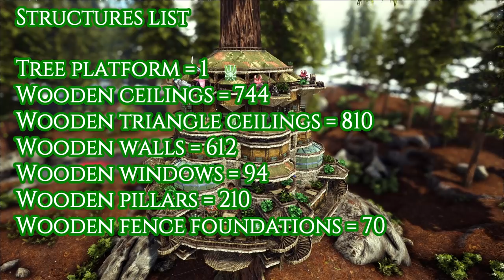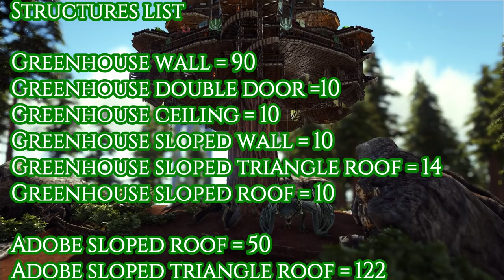Ark: Survival Evolved - Homestead Tree house - Base tour (no mods)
Ark: Survival Evolved - Homestead treehouse - Base tour (no mods)
   This is my first Homestead tree house, I figured out a good way to place pillars on the platform that brought the floor very close to the tree and keep everything really even and symmetrical.

   There is a lot of interior room for crafting and balconies around the structure and a lot of landing pads for all your flyers.
   I also built staircases that overhang the platform and utilised the space beneath for more landing pads.
This is the best update from Wildcard, it has features I have wanted for a long time :)

All Music if from Ark Survival Evolved in-game soundtrack